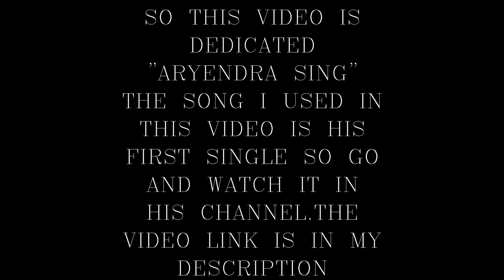Dance cover - the untold story | 2019 dance | by jackson star (indian MJ impersonator)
Hey guys... I am jackson star and this time i am back with my own choreography...which i made in 2-3 hours soits not that good but This video is specially dedicated to my brother "aryendra sing" who made this track... Link is down below...

In this video the track i used is made by my very talented brother "Aryendra sing(arya mj) " he is amazing personality and motivation to me... He made this song with full of his heart and hard work so please guys checkout his first music video the link is down below...

I give all the music credits to music owner